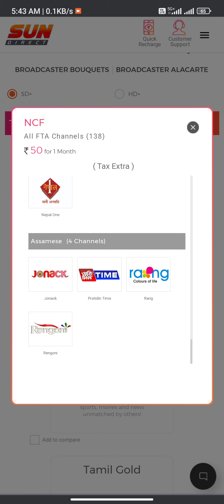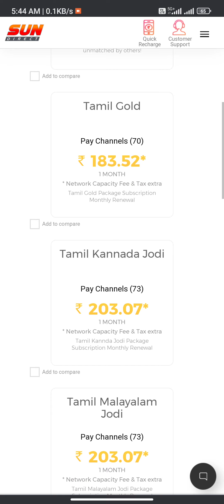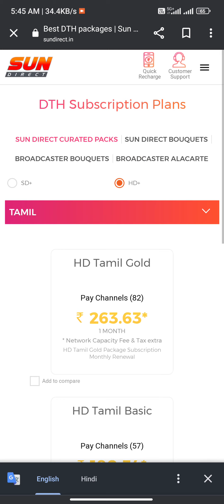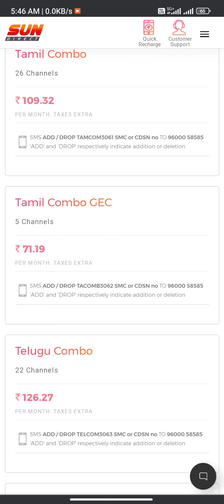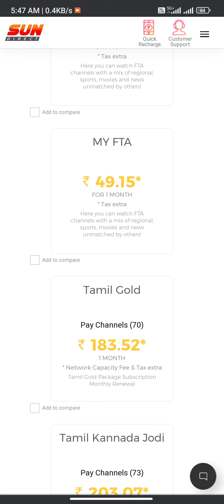sun direct DTH 50 par month recharge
sun direct DTH recharge 50 par month